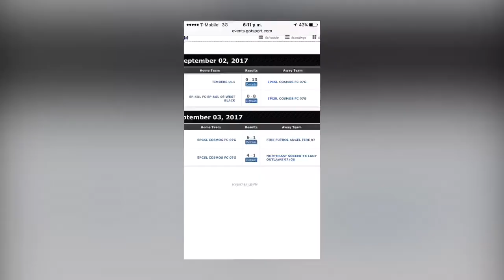Doriela Norza Cosmos 07G Labor Day Cup